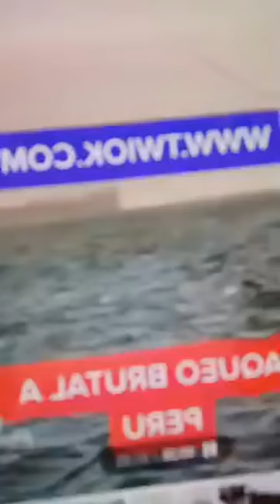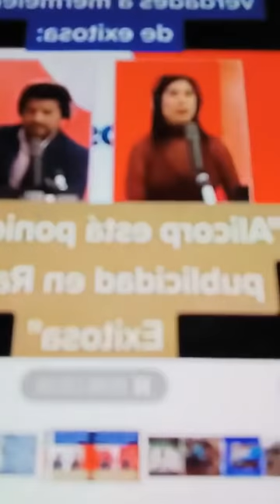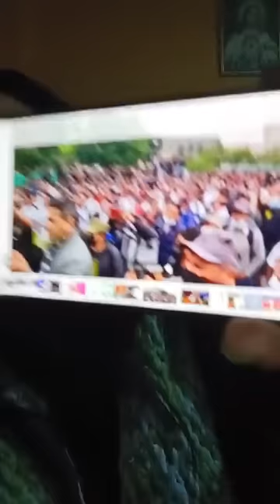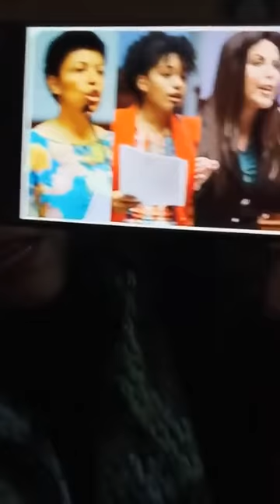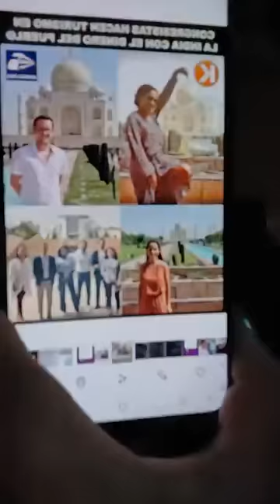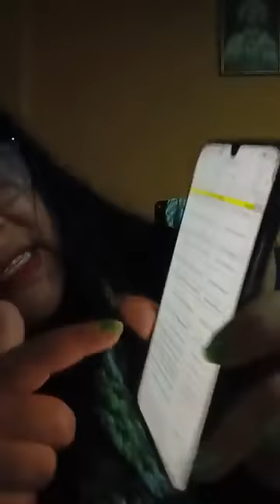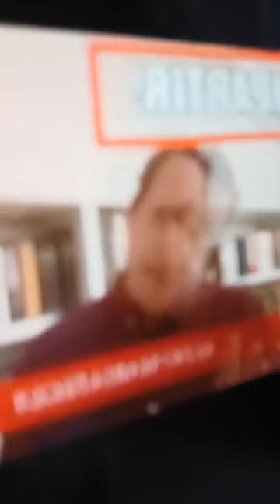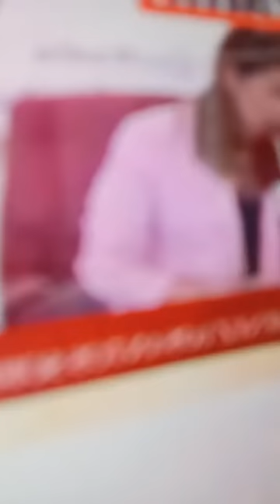2- PALACIN DE INDECOPI CONTRA REPSOL /SHOUGAN HIERRO EL TERROR DE MARCONA/DICTADURA CONGRESAL VIAJES